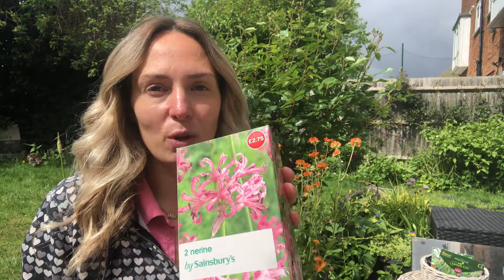Garden jobs this weekend & Planting Nerine bulbs I Planting autumn bulbs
Garden jobs for me this weekend, including planting up Nerine bulbs.

Be a part of the movement to make gardening and nature cool again!

You can now support me and all my garden activities by buying me a coffee

Enroll in one of my Udemy courses to improve your design skills or to increase your life and happiness levels

I am the founder and garden designer of Lushspaces horticulturalist and an educator I hold a Diploma in Garden Design and Horticulture from a prestigious design academy in London (Distinction).

84% of the UK population lives in cities that are densely developed. Lushspaces is passionate about greening our indoor and outdoor spaces and bringing wildlife and greenery into contact with people to create ‘a heaven on earth’.